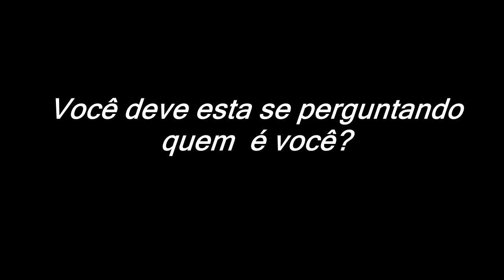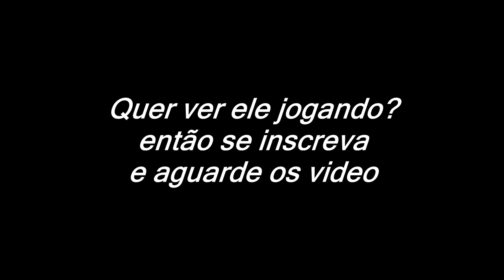Trailer do Canal ~Kauã~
•Informaçoes Do Vídeo!

~Fov : 85
~Textura : 5 likes
~Sensibilidade Mc : 110
~Dpi : 1200
~Cursor : Windows Default
~Resolução : 1366 x 768
~Nick : Amatobahn

•Skype : Privado

•Equipamentos

~Mouse Gamer Warrior

~Mousepad : Warrior (Veio com o mouse)

~Headset : Multilaser Warrior

•Gravador/Editor

•Intros /Avatar/ Banner

~Intro : Ainda não tem

~Avatar : Eu

~Banner : Eu

÷÷÷÷÷÷÷÷L3gend Clã÷÷÷÷÷÷÷÷